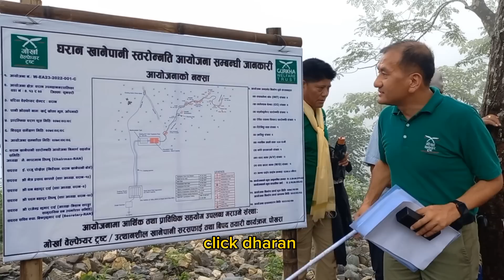खर्दु प्रोजेक्ट उद्घाटन हुँदा मेयर हर्क साम्पाङ औंधी खुशी । वेल्फेयर ट्रष्ट डाइरेक्टर पनि आए ।